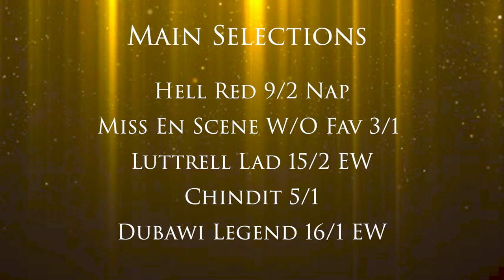"NATIVE TRAIL GETS BEATEN?!" | Chepstow & Newmarket Weekend Preview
Jack looks through a stunning weekend of racing after tipping up TORQUATOR TASSO to win the Arc at 80/1 last week!

Will he be able to continue his rich vein of form?